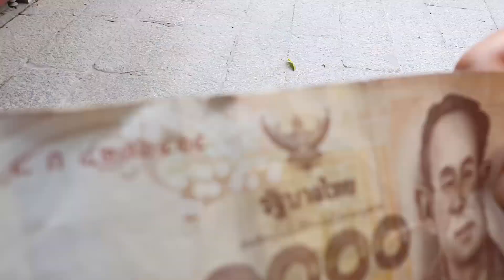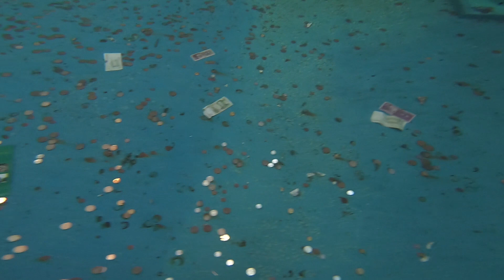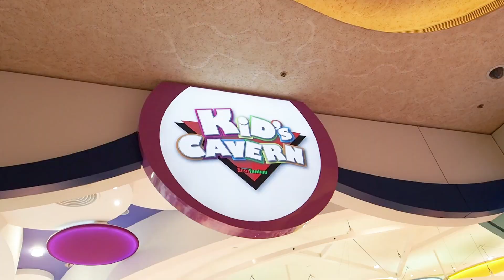น้องถูกใจ | ล่าเรือหารัก พายงัดพายงัดที่ Venezia เที่ยวมาเก๊า EP3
พาครอบครัวเที่ยวมาเก๊า ในคอนเซปต์ “EastMeetsWest 2019”

พบกับความหลากหลายของที่เที่ยวสำหรับครอบครัวมากมาย

สนุกสนานไปกับการเดินทางเที่ยวเรียนรู้ ของกินพื้นถิ่นฉบับมาเก๊า และการช้อปปิ้งทั้งครอบครัว

และปีนี้พิเศษกว่าปีไหนๆ เพราะเป็นปีที่ครบครอบ 20 ปี

การคืนเขตมาเก๊า ซึ่งเคยอยู่ภายใต้การปกครองของโปรตุเกสให้แก่จีนด้วย ปีนี้ก็เลยจะคึกคักเป็นพิเศษ

อยากรู้สนุกแค่ไหนบินไปพร้อมกับเราในคลิปนี้ได้เลย

รอบนี้บินแอร์มาเก๊า สายการบินตรงสู่มาเก๊า มีเที่ยวบินวันละหลายรอบ บริการประทับใจ อาหารอร่อย นั่งเครื่องประมาณ 3 ชม. ก็ถึงแล้ว

แถมยังมีบรการเช็คอินออนไลน์ก่อนขึ้นเครื่อง 1 วัน จัดการที่นั่งโดยไม่เสียค่าบริการ